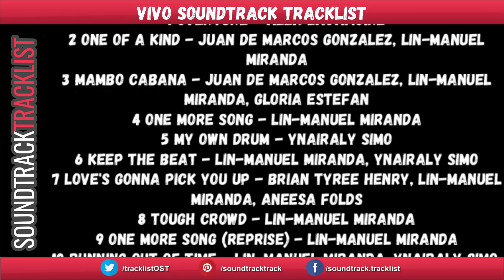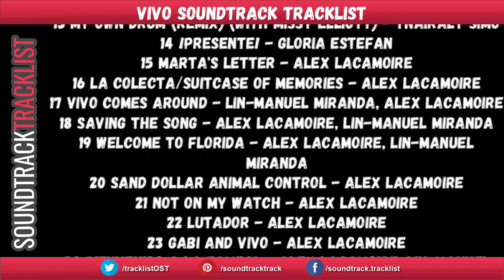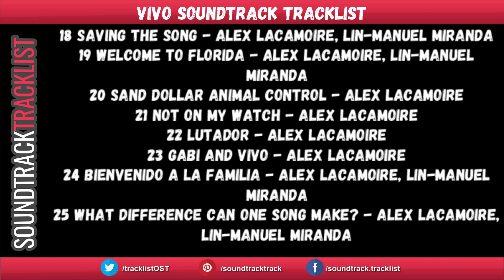Vivo Soundtrack Tracklist | Netflix' Vivo (2021) computer-animated musical film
Vivo Soundtrack Tracklist - Netflix
Amazon Digital

Source: Movie
Genre: Original Motion Picture Soundtrack

Vivo Soundtrack Tracklist
1 Overture - Alex Lacamoire
2 One Of A Kind - Juan de Marcos Gonzalez, Lin-Manuel Miranda